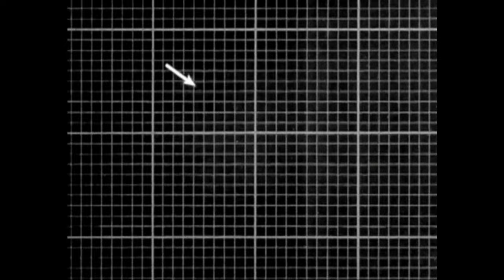Licorice - per525 [Unit One]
Watch the latest video by per525 from the EP 'Unit One'.

And remember: by paying for this record (or a single track) you don't pay any record labels, agents and other people who are usually involved in music marketing. The money go straight to the band to cover expenses of recording and publishing this album.